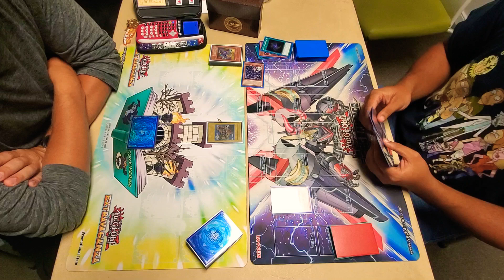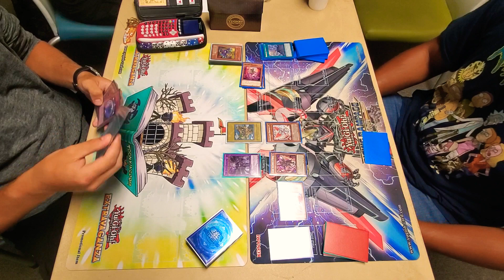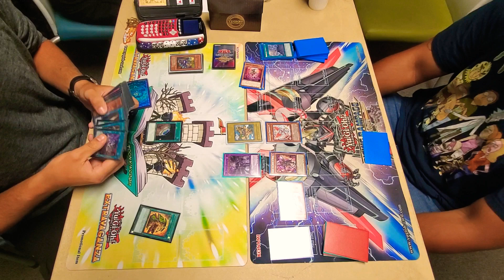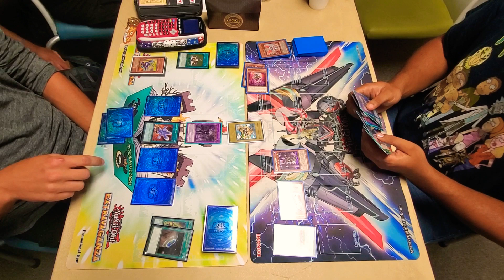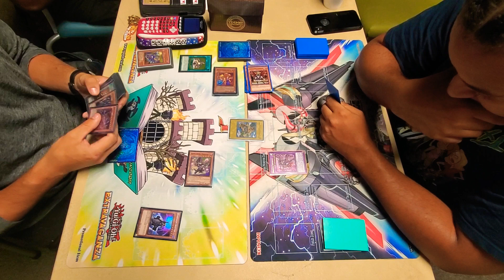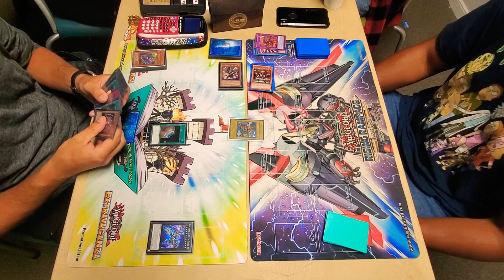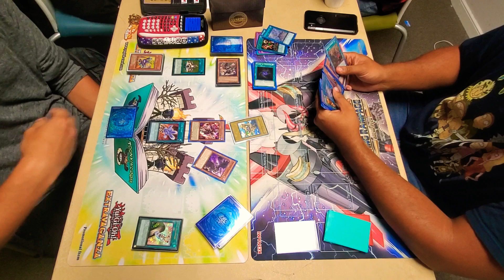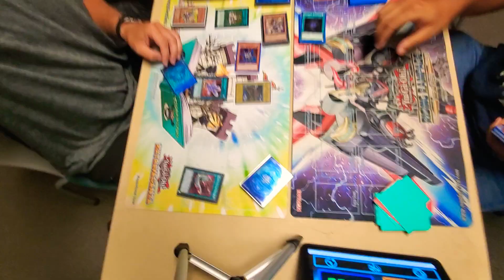TOONS VS Despia Darklord AUGUST 2021 Yu-Gi-Oh